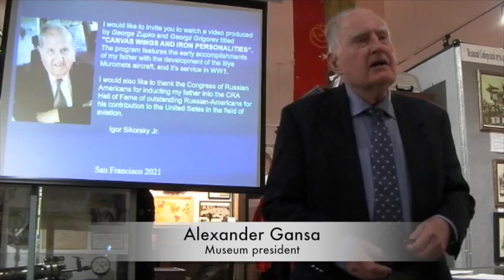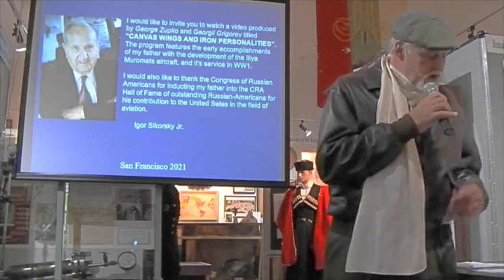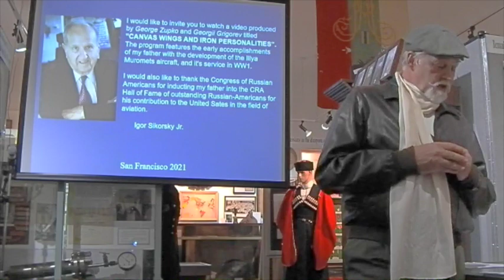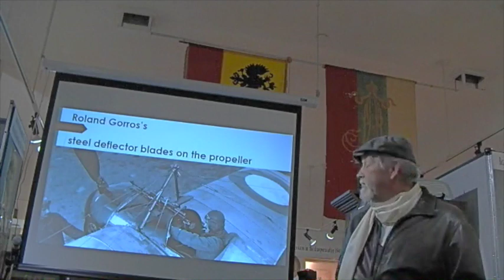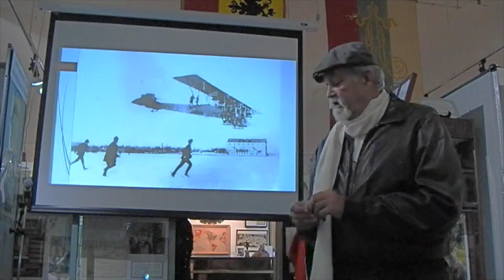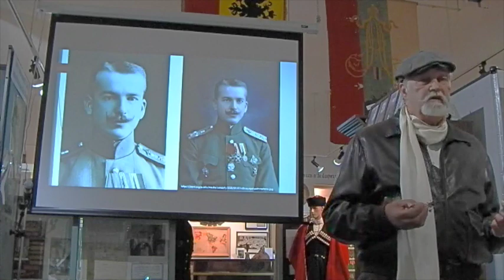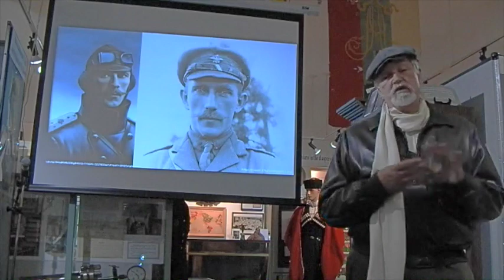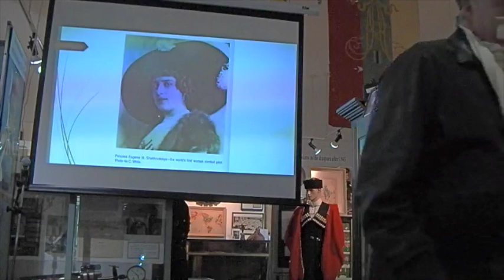George Zupko George Grigoriev: Cossacks from the Clouds. Viktoria Baibakova: High in the sky. (#39)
- George Albertovitch Zupko George Vladimirovich Grigoriev: "Cossacks from the Clouds" - Russian aviators in WW1
- Viktoria Baibakova: Princess Shahovskaya. High in the sky.
- Natalie Georgievna Sabelnik: Certificate of Merit from Igor Sikorsky Jr
39th Meeting of the Friends of the Museum of Russian Culture in San Francisco, March 22, 2022